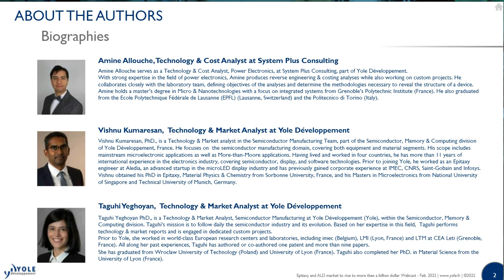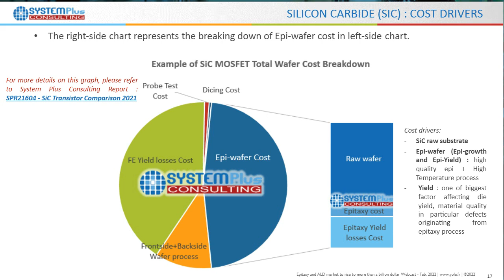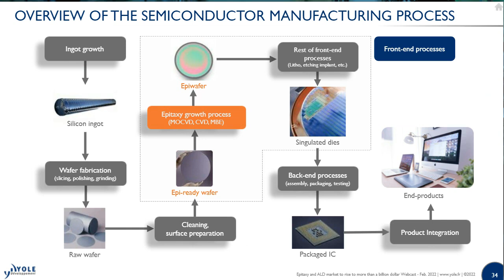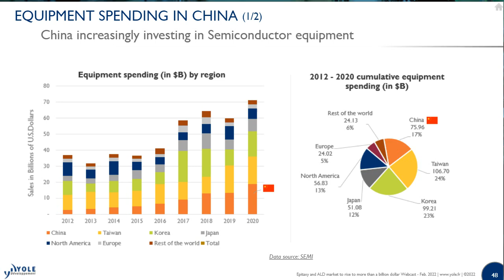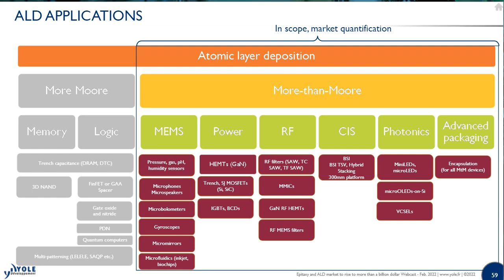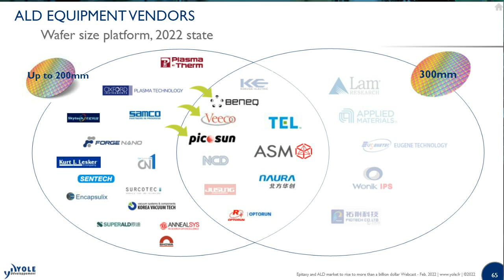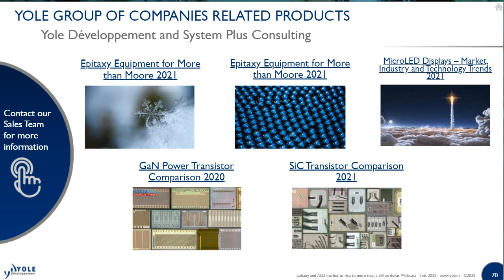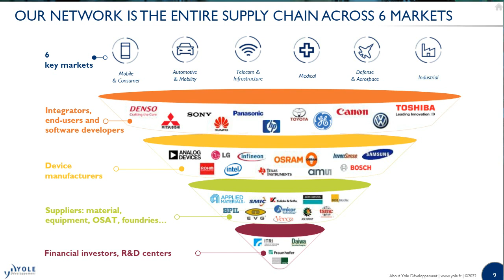Epitaxy and ALD market to rise to more than a billion dollar – Webcast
Epitaxy and ALD equipment are crucial enablers for the surging compound semiconductor markets such as GaN, SiC, MicroLED and VCSEL market